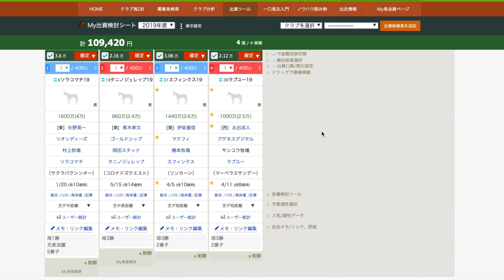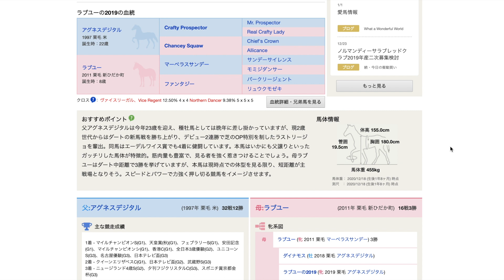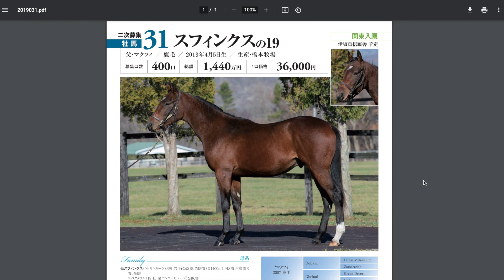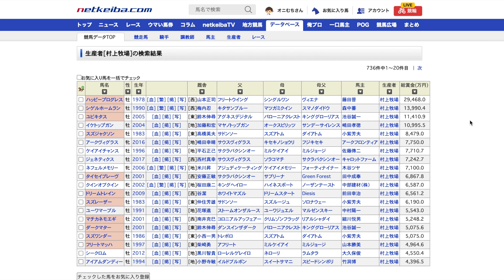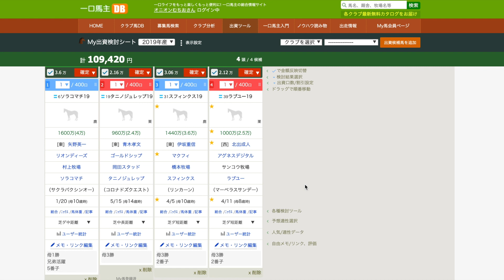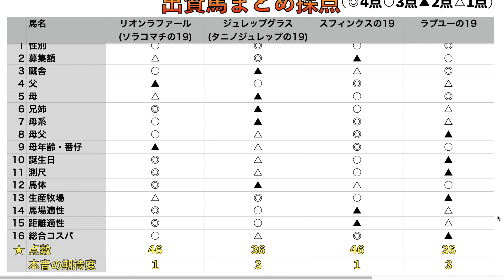【接戦】出資馬全頭を多方面から採点！まさかの結果に。【後編】【一口馬主】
前編ではなかなか好勝負となっておりましたが、
後半になるにつれてある馬に印が集まってきました^^;
しかしながら結論となる最後の着順にはかなり驚きました…。
本音で愛馬のまとめが出来たことは本当に良かったと思います😆

【自己紹介】
・ノルマンディーにて2019年産から一口馬主はじめました！
　・ソラコマチの19（リオンラファール）
　・タニノジュレップの19（ジュレップグラス）
　・スフィンクスの19
　・ラブユーの19